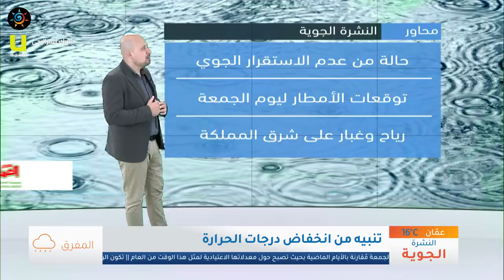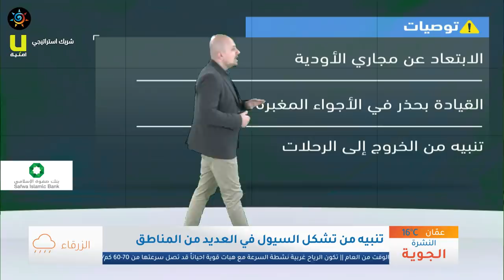طقس العرب - الأردن | النشرة الجوية الرئيسية | الخميس 2020/3/5